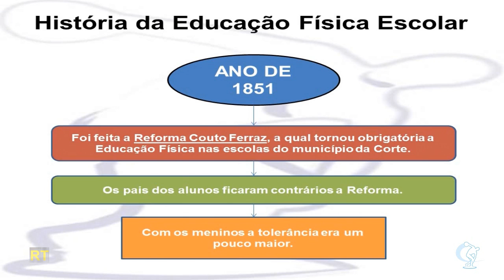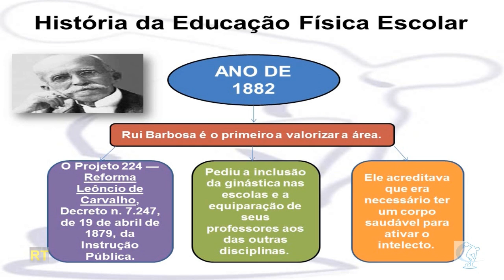História da Educação Física Escolar no Brasil #01 - (Século XIX)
No ano de 1851 foi feita a Reforma Couto Ferraz, a qual tornou obrigatória a Educação Física nas escolas do município da Corte. De modo geral houve grande contrariedade por parte dos pais em ver seus filhos envolvidos em atividades que não tinham caráter intelectual. Em relação aos meninos, a tolerância era um pouco maior, já que a idéia de ginástica associava-se às instituições militares; mas, em relação às meninas, houve pais que proibiram a participação de suas filhas.
Em 1882, Rui Barbosa deu seu parecer sobre o Projeto 224 — Reforma Leôncio de Carvalho, Decreto n. 7.247, de 19 de abril de 1879, da Instrução Pública —, no qual defendeu a inclusão da ginástica nas escolas e a equiparação dos professores de ginástica aos das outras disciplinas. Nesse parecer, ele destacou e explicitou sua idéia sobre a importância de se ter um corpo saudável para sustentar a atividade intelectual.

Fontes:

Brasil. Secretaria de Educação Fundamental. Parâmetros curriculares nacionais: Educação física / Secretaria de Educação Fundamental. – Brasília : MEC/SEF, 1997.